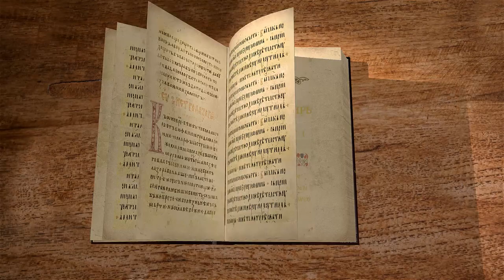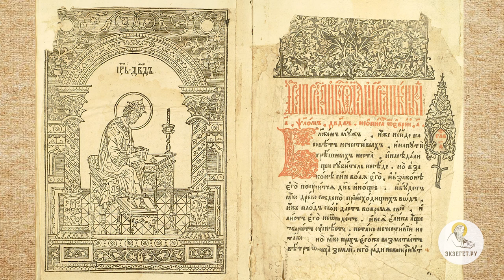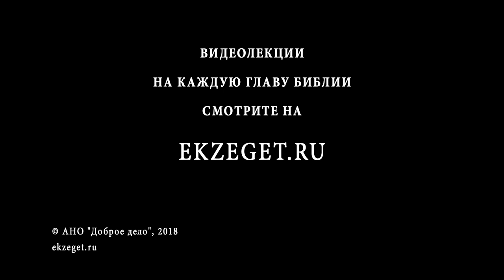Псалтирь. Избранные псалмы. Псалом 1. "Блажен муж" Протоиерей Олег Стеняев. Библия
Псалтырь - самый древний молитвослов христиан, запечатлевший обширную гамму духовного опыта человека. Разбираем его вместе с протоиереем Олегом Стеняевым, начиная со знаменитого первого псалма.